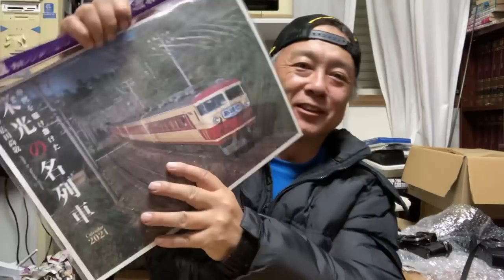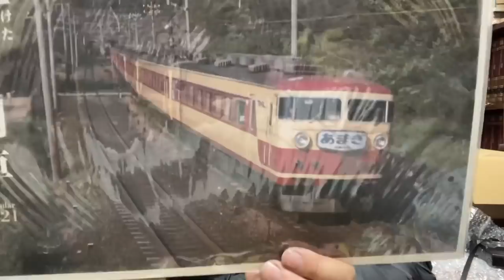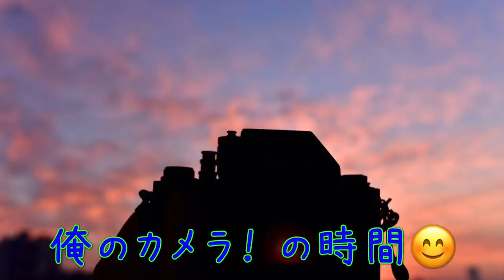さすがにもらいすぎ？またも視聴者様よりプレゼントいただきました(^^)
令和二年最後の動画になります。またまたまた視聴者様よりプレゼントをいただきましたので、開封動画やりたいと思います😊